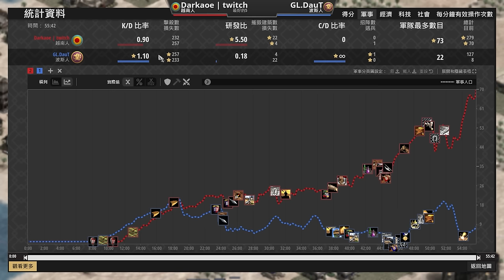【世紀帝國2決定版】DauT搶佔遷移主島波斯5TC開農轉出精銳戰象！越南只單靠戟兵能夠守住陣地嗎？ DauT天梯對決Dark｜越南 vs 波斯